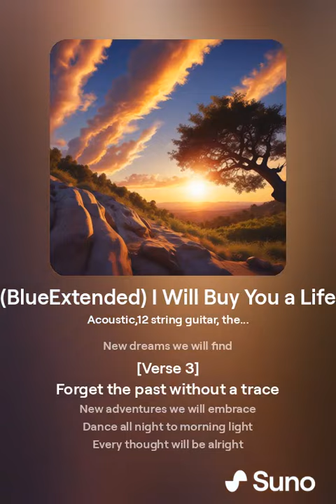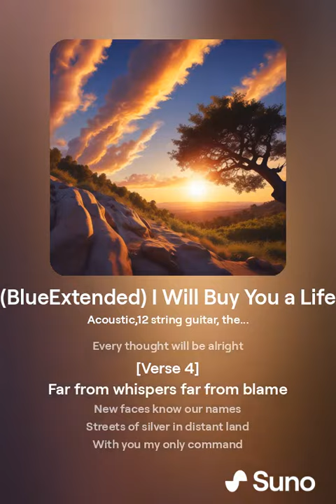I Will Buy You a Life (blue)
I Will Buy You a Life

Recorded August 9th 2024 for The Band
"Swimmingwith Dolphins" for The Second Album